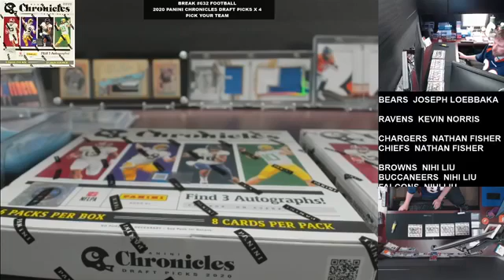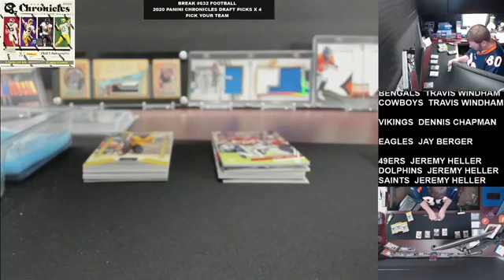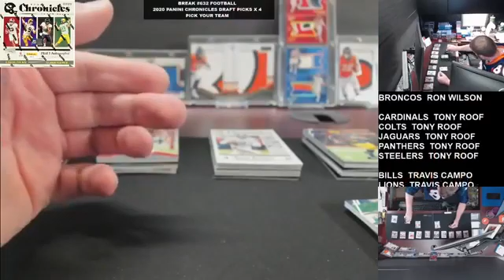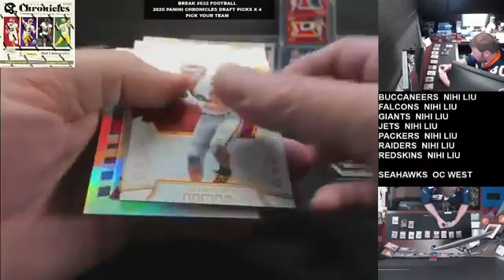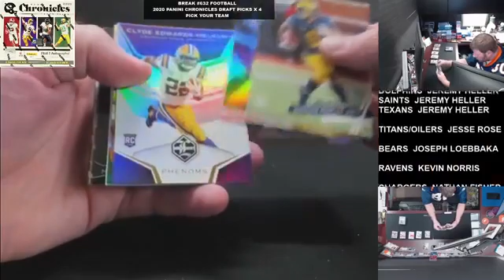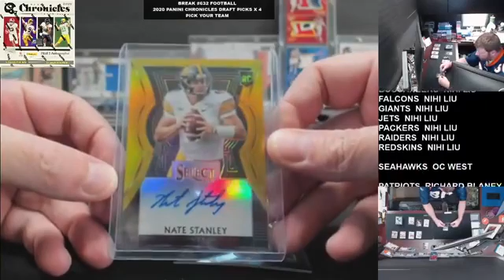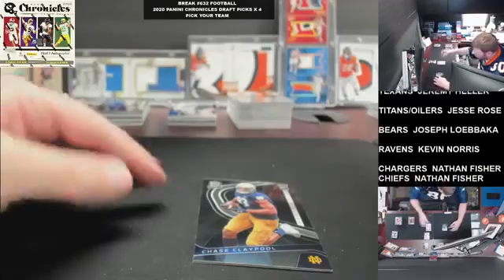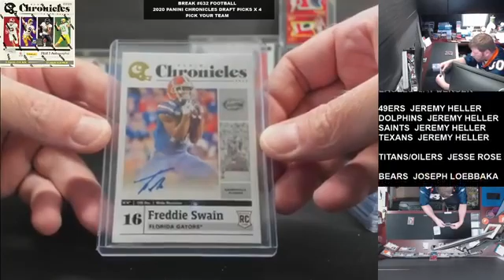Break #632 Football 2020 Panini Chronicles Draft Picks x 4 Pick Your Team 07/10/2020